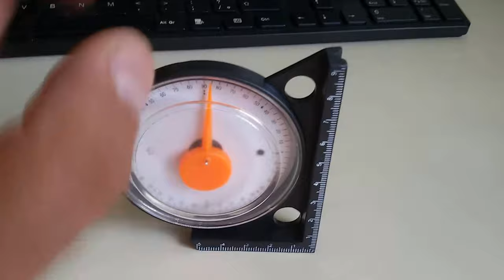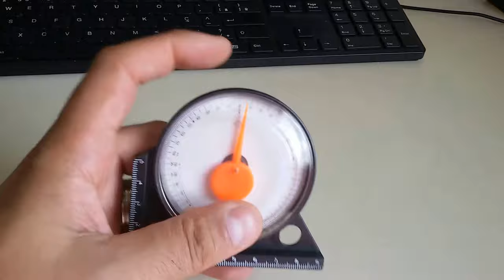IDEAL PARA VISTÓRIA EM CAMPO INCLINÔMETRO SEM BASE MAGNÉTICA SERGTECH SERGTEC